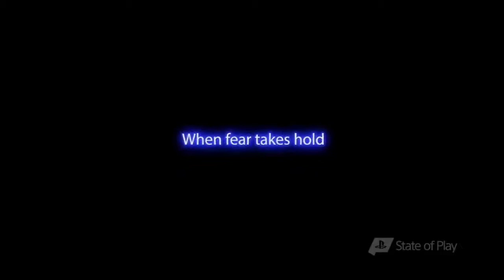who else is hyped?